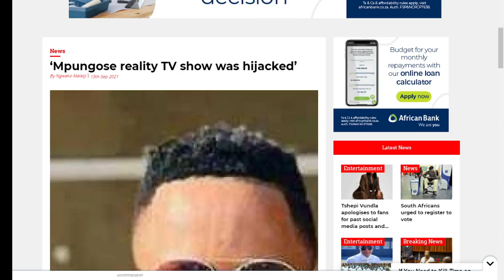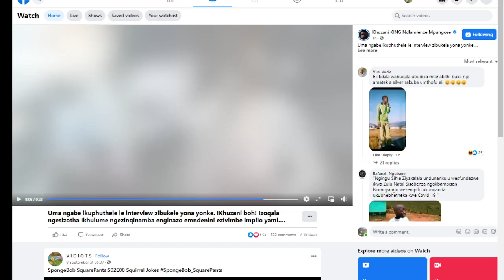UKHUZANI ECHAZA NGOKUHLEHLISWA KWE REALITY SHOW YAKHE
SEKUSUKE OMKHULU UMSINDO NGOHLELO OLULINDWELWE NGABOMVU AMA BLUE NATIONS NESIZWE SONKANA SIKA MASKANDI. UMBANGO UPHAKATHI KO PRODUCER OQOPHE UHLELO NOWA "INSTIGATOR" UHLELO.
 ZIZWELE ECHAZA KWI INTERVIEW EBENAYO NEGAGASI FM